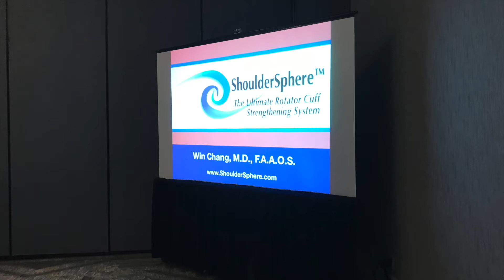Lecture ASHT DC Standing Room Only